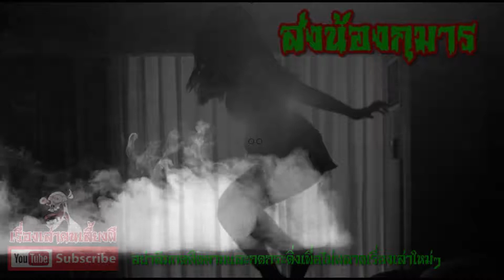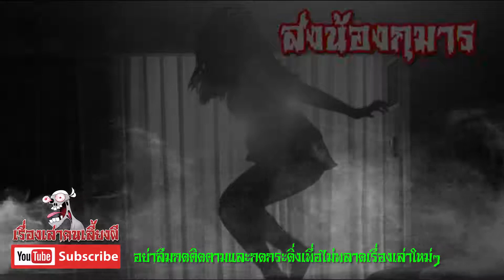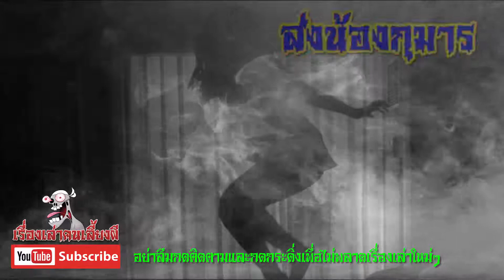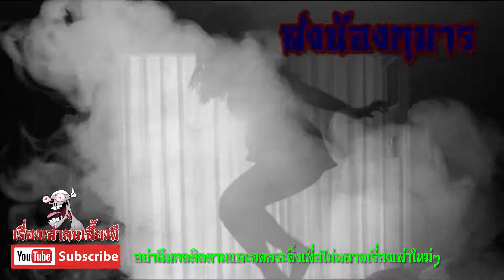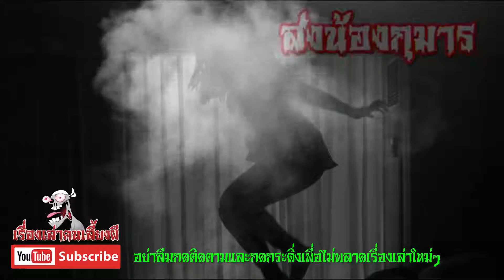ส่งน้องกุมาร l เรื่องเล่าคนเลี้ยงผี EP.309